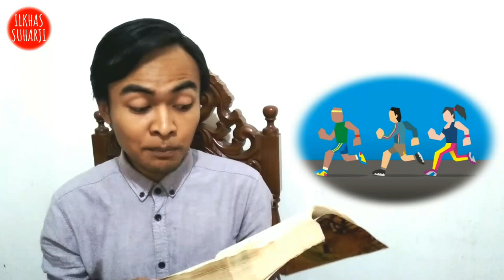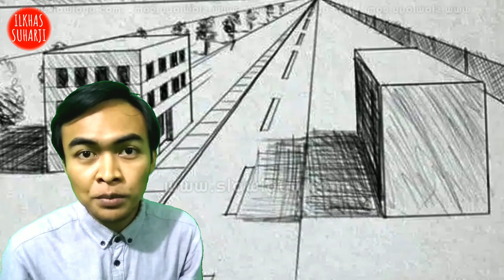MOTIVASI HIDUP SUKSES MENGHADAPI TANTANGAN DAN MASALAH RESOLUSI 2020 (POWER OF ATTITUDE)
Hai teman-teman, nama saya Ilkhas Suharji, saya adalah seorang millenial yang mempunyai tiga motto hidup Kreatif, Kontributif dan Inspiratif. Kali ini kita memperkenalkan program baru kita yang akan kita jadwalkan upload tiap senin pagi, semoga bisa kita istikomahkan. Program ini adalah motivasi mingguan yang kita ambil pelajarannya dari sebuah buku karya Darmadi Darmawangsa dan  Imam Munadi yang berjudul "Fight Like A Tiger Win Like A Champion". Semoga bisa memberikan inspirasi dan semangat baru dalam menjalani hidup di senin pagi ketika kita berangkat berkerja.

Pada episode pertama ini, pembahasan kita mengenai Power of Attitude dan dengan sub judul God is Not Fair ??? adalah cerita dari tiga orang pelari yang sedang berlomba lari 400 meter dan tentang bagaimana reaksi mereka ketika berlomba di dalam lapangan. Bagaimana mereka merespon masalah yang terjadi akan menunjukkan Attitude yang mereka punyai. Selengkapnya simak saja videonya dengan seksama dan jangan lupa sembari bahagia ya.

Oh ya teman-teman, melalui Youtube ini saya ingin mengajak kalian untuk berinteraksi menjalin hubungan pertemanan atau bahkan persaudaraan. Saya harap melalui youtube ini kita bisa saling mengenal, saling berbagi ilmu, berbagi pengalaman, dan hal positif lainnya untuk sama-sama belajar bagaimana meningkatkan diri kita menjadi lebih baik.

thanks.